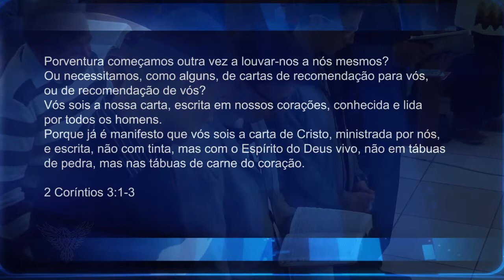SOMOS CARTAS VIVAS E LIDAS - Alessandro Vieira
Alessandro Vieira - Tema: Somos Cartas Vivas e Lidas